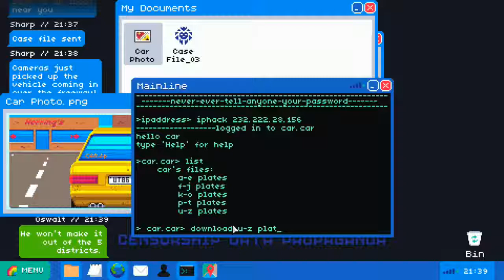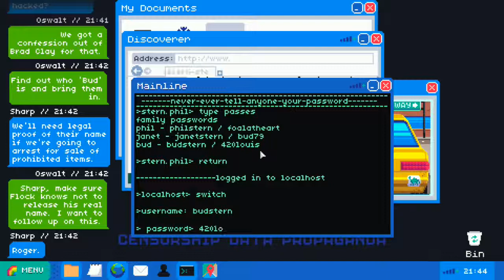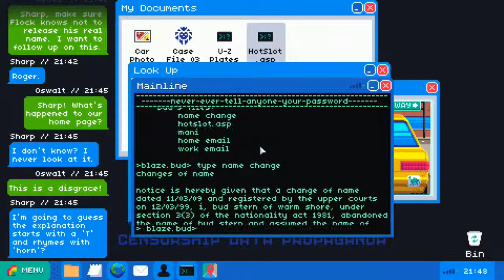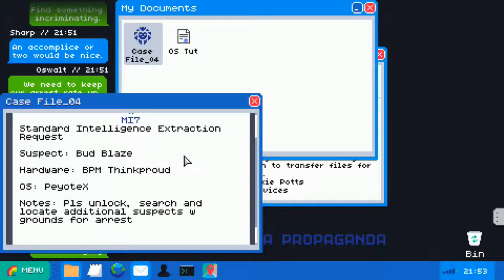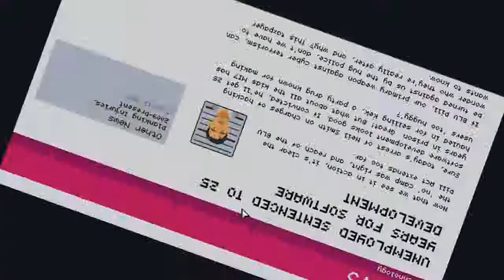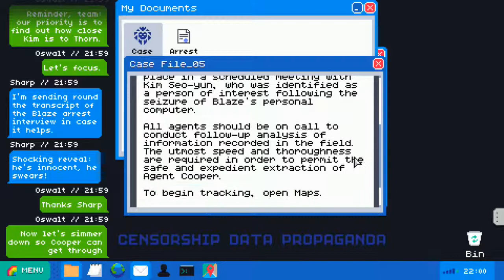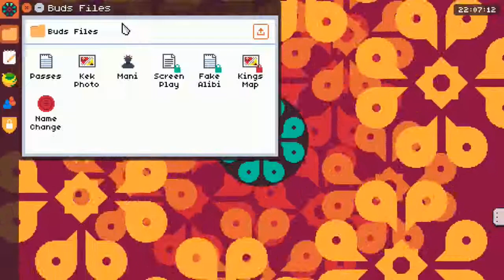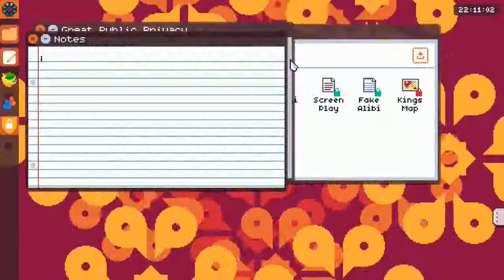Mainlining Playthrough | Part 2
What is Mainlining?

Mainlining is a thrilling point and click hacking adventure that mixes dark and dry humour with a gripping narrative that will have you hooked from the very first case. Following the government's introduction of the BLU Pill Act and the Secret Intelligence Service's reintroduction of MI7, all online personal data is accessible by the powers that be.

Mainlining questions techno-ethics and whether it is acceptable for an organisation to have the power to look at personal data. What if someone else got the key to that?

Mainlining and its BLU Pill Act mirrors what's happening in our own world. On November 4th 2015 the The Draft Investigatory Powers Bill was discussed in the British Parliament's House of Commons for the very first time.

It’s likely that the bill will be passed sometime in 2016, meaning that domestic mobile and broadband providers will be forced to assist authorities with gathering data and storing it for a year.

The police and security services will have access to the top line of the UK’s population browsing history, as well as knowing what apps have been used.

Referred to in the popular media as “the Snooper’s Charter” and opposed by a number of civil and human rights organisations, the Investigatory Powers Bill is positioned to aid security forces in tracking terrorists and serious cyber criminals who use increasingly sophisticated online methods.

Mainlining is a refreshing take on the traditional point and click adventure. The entire game takes place on the simulated desktop of the protagonist’s computer. Assuming the role of a newly recruited MI7 agent and working within the remit of the Blu Pill Act, the player must use their skill, judgement and cunningness to gather evidence by hacking suspects’ computers and phones.

As a MI7 operative your primary objectives are to ensure the perpetrator’s arrest and that the courts have sufficient evidence to hand out the longest custodial sentences possible.

However, you’ll also have to make judgements on whether the case you're working on is complete. Move in too quickly and you may miss leads linking your case to much higher profile cyber-criminals. Act too slowly and your suspect may detect you and escape.

In excess of five hundred known criminals are known to operate within your jurisdiction, who will you investigate?